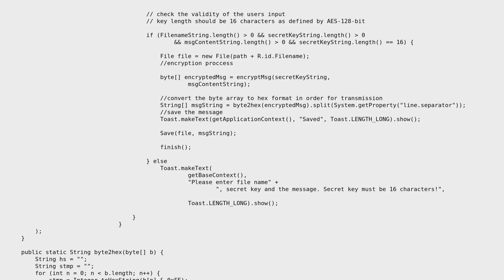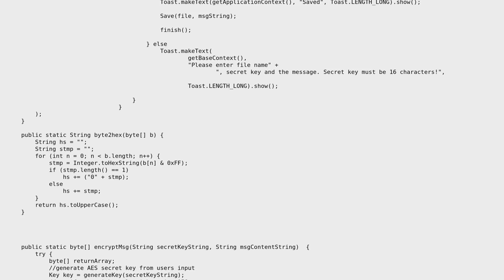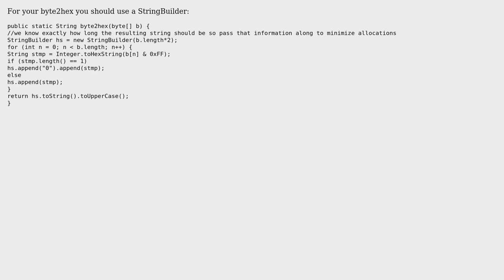Code Review: Saving encrypted files (2 Solutions!!)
Code Review: Saving encrypted files

With thanks & praise to God, and with thanks to the many people who have made this project possible! | Content (except music & images) licensed under CC BY-SA | Music | Images & others | With thanks to user ratchet freak user kph0x1 user Deandre Jay user 200_success and the Stack Exchange Network Trademarks are property of their respective owners. You are responsible for your own actions.